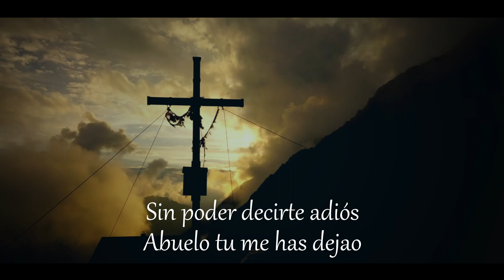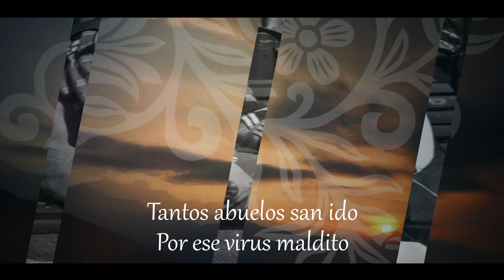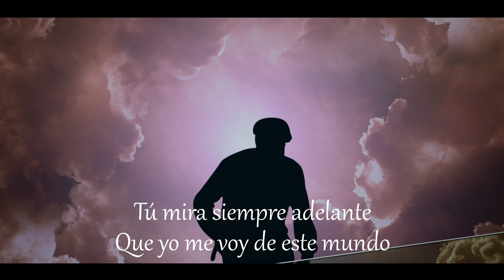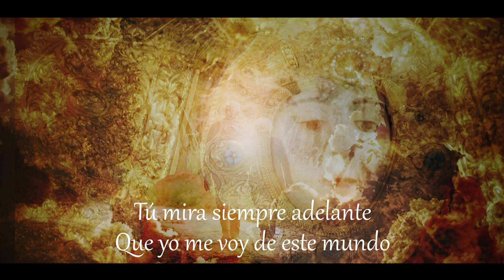Paco Jara - Triste Despedida - (Official Video Lyric)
Paco Jara
Canción compuesta por Paco Jara en el confinamiento que vivimos dedicada a todas esas personas mayores que estas falleciendo por culpa del covid19

LETRA
TRISTE DESPEDIDA
 AUTOR: FRANCISCO MOLINA (Paco Jara)

 ABUELO TU ME HAS DEJAO
 SIN PODER DECIRTE ADIOS
 AQUI ME ENCUENTRO SENTAO
 CON MUCHA RABIA Y DOLOR,
 CON TO LO QUE TU HAS LUCHAO
 A LO LARGO DE TU VIDA
 ABUELO CUANTO LO SIENTO
 NI UNA TRISTE DESPEDIDA.

 TANTOS ABUELOS SAN IDO
 POR ESE VIRUS MALDITO
 SIN LA FAMILIA A SU LAO
 EN UNA CAMA SOLITO,
 SOLO ENTRE CUATRO PAREDES
 SIN TENER CON QUIEN HABLAR
ABUELO CUANTO TE QUIERO
 JAMAS TE PODRE OLVIDAR.

 ESTRIBILLO:
YA VOY CAMINO DEL CIELO
A TI NIETECITO MIO
TU MIRA SIEMPRE ADELANTE
QUE YO ME VOY DE ESTE MUNDO
POR HABER NACIO ANTES.

 UN CORAZON COMO EL TUYO
 NUNCA SE PODRA OLVIDAR
 LO DISTES TODO EN LA VIDA
 Y SIEMPRE A CAMBIO DE NA,
 PENDIENTE DE TU FAMILIA
 TRABAJANDO A SOL Y A SOMBRA
 QUE PENA ABUELITO MIO
 QUE TE VAYAS DE ESTA FORMA.

 CUANDO TU LLEGUES AL CIELO
 LA ABUELITA ALLI ESTARA
 CON SUS DOS BRAZOS ABIERTOS
 PARA PODERTE ABRAZAR,
 PARA PODERTE ABRAZAR
 Y UN GRAN MANTO EN EL CIELO
 A VOSOTROS OS CUBRIRA
 Y AQUI TU BLANCA PALOMA
 SIEMPRE NOS PROTEGERA.